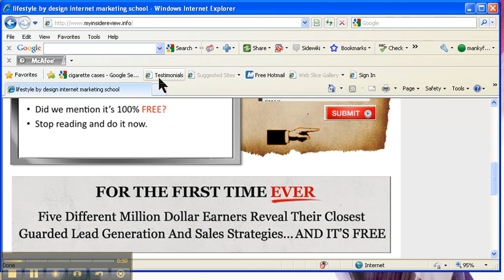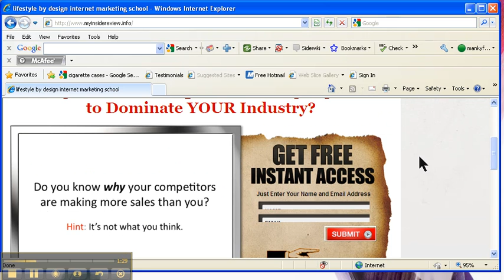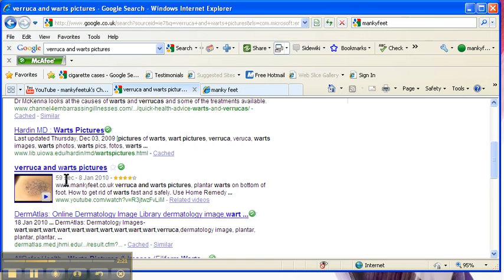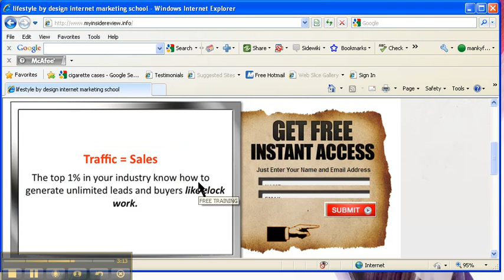Best Small Business Advertising Ideas + Small Biz Internet Advertisng Tips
small business advertising ideas, are you a small business owner and need help to market your small business. Discover proven simple methods to get your business ranked high on google for free. Free series training the small biz owner how to market their business on the internet using free small business advertising tools. Master the internet and brand your business no.1 on google today.